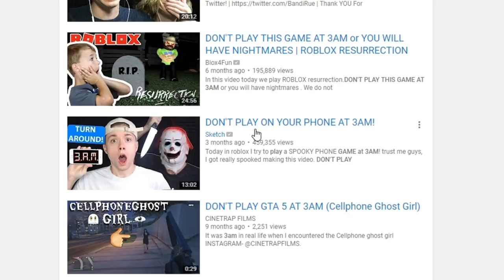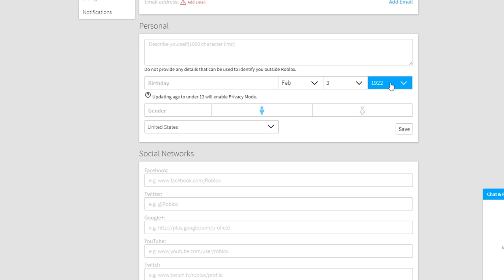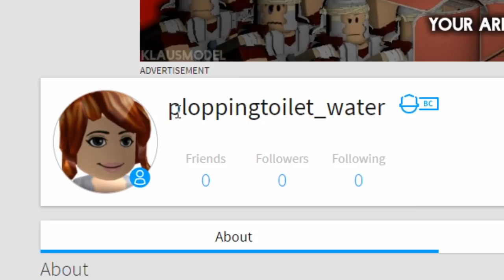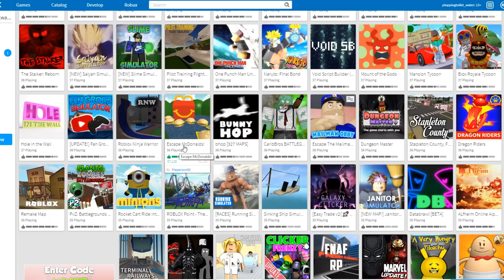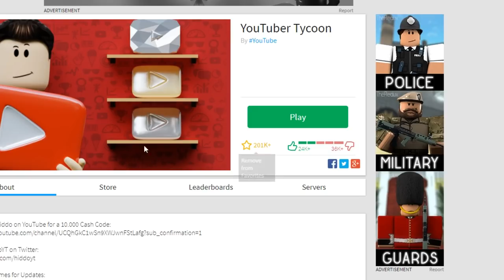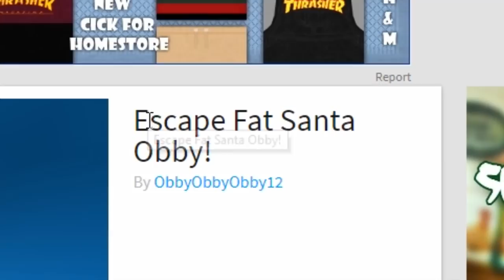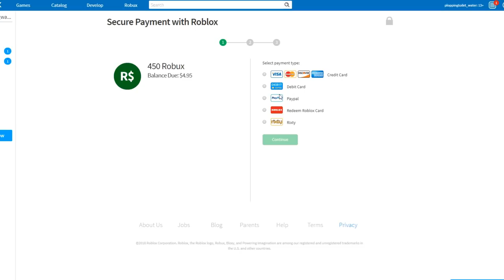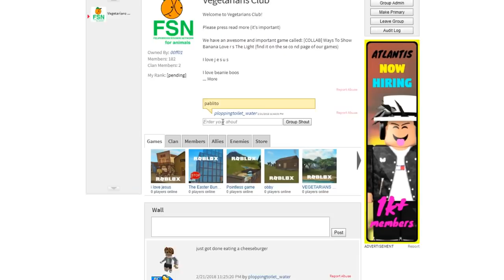Don't play Roblox anymore...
In today's Roblox video we talk about those "Don't play Roblox at 3am" videos/challenges. But, more we talk about how you shouldn't play Roblox at all... roblox if ur watching this im sry